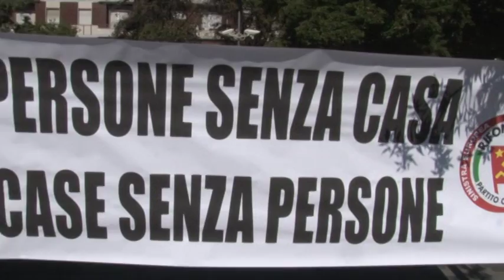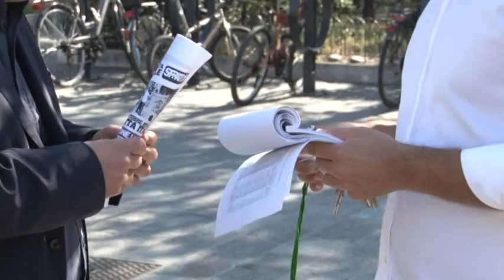Pescara maglia nera in Italia per gli sfratti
Oggi manifestazione a Pescara nell'ambito della campagna nazionale sfratti zero. Maglia nera è proprio la Provincia di Pescara che è una tra le province con il più alto rapporto tra sentenze di sfratto e famiglie.